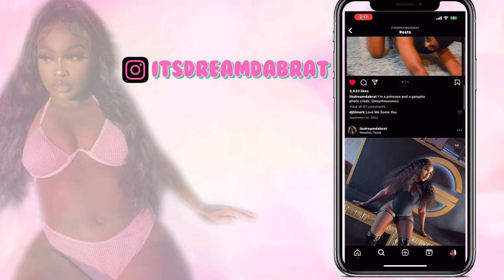I TRIED CRAWFISH IN HOUSTON FOR THE FIRST TIME | SEAFOOD MUKBANG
STALK MY INSTAGRAM